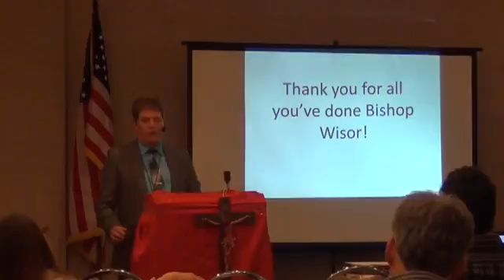'An Awakening' : Revival, Message 1, Pt. 4 (Wilkes - Barre,PA)